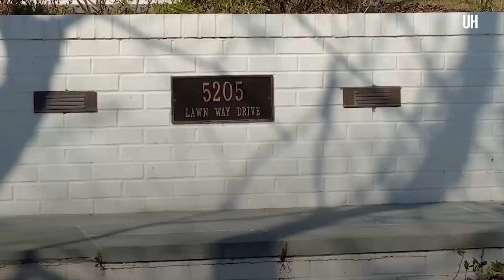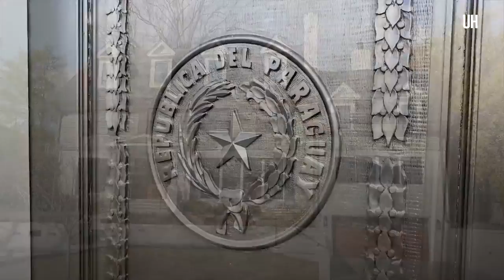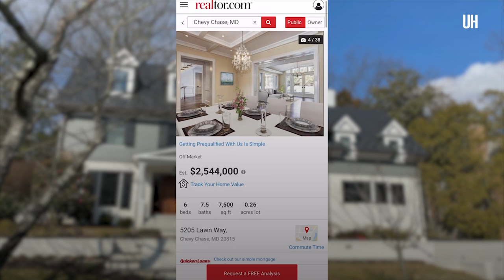Paraguayos residentes en EEUU denuncian despilfarro de embajador - ÚH